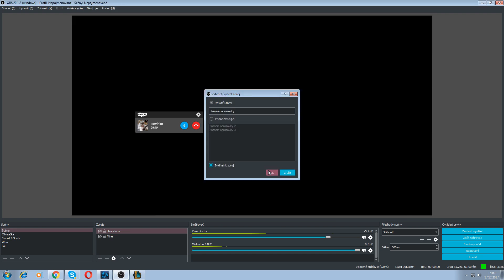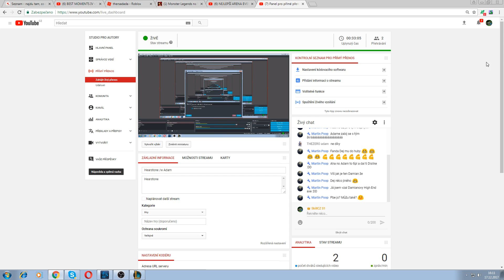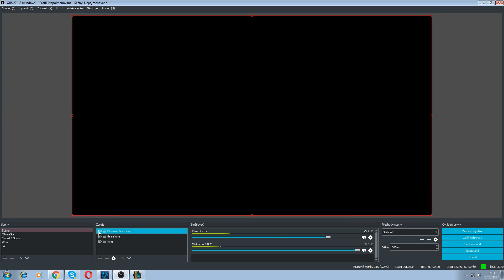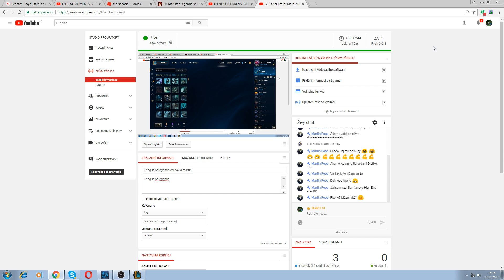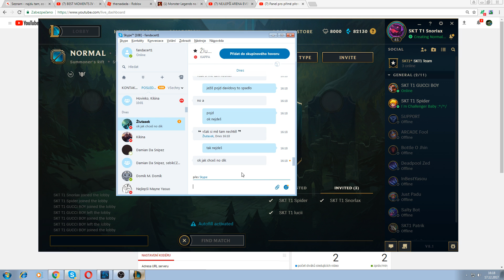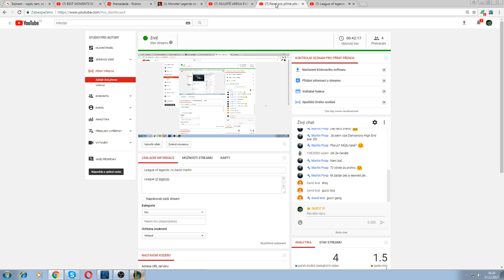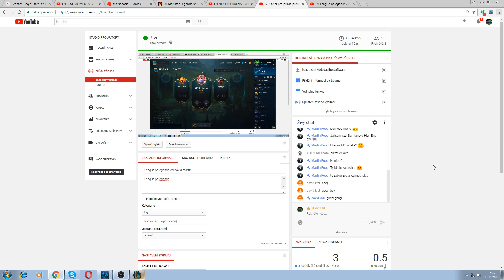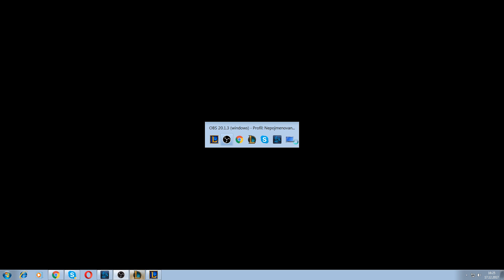League of legends /w david martin